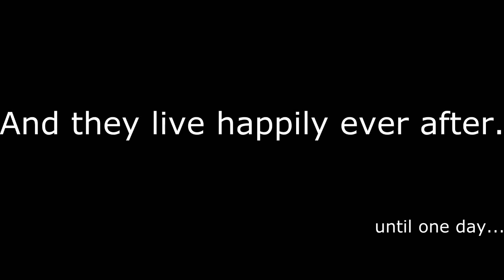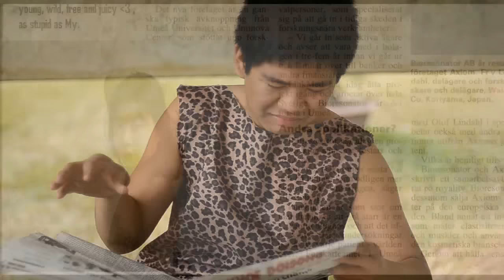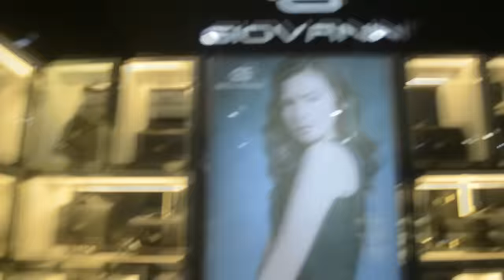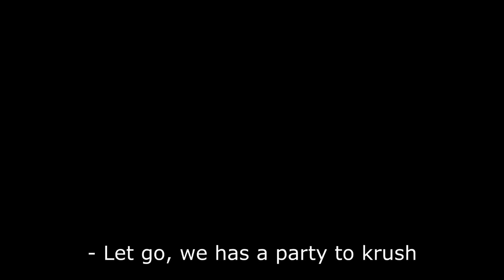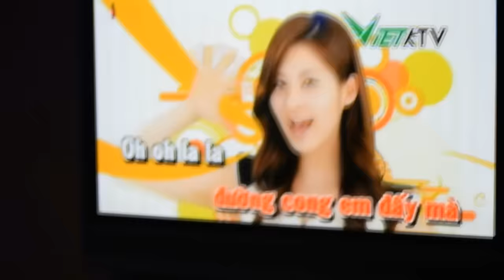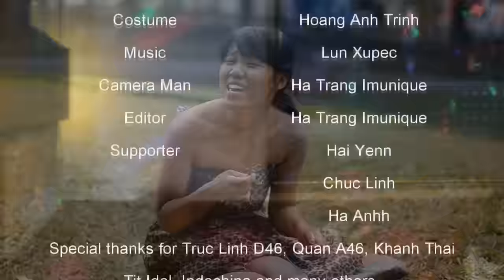[CEC Oscar 2014] Group 5 - His-story